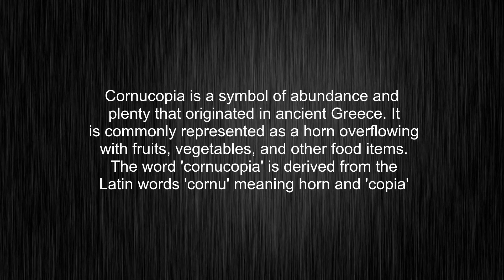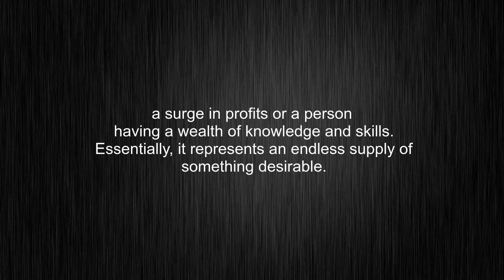What's the meaning of "cornucopia", How to pronounce cornucopia?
This video tells you what "cornucopia" means, how to pronounce it, provides a pronunciation guide and an accurate definition.
00:00 Pronunciation
00:32 Meaning

- What is the meaning of cornucopia
- How to say cornucopia
- What is the definition of cornucopia
- How to pronounce cornucopia

Visit our free audio/video dictionary tutorial to learn how to correctly pronounce words/names and to learn their meanings, definitions, just like cornucopia definition and meaning in Merriam-Webster, cornucopia definition and meaning in Collins English Dictionary, cornucopia definition and meaning in The Oxford English Dictionary, cornucopia definition and meaning in Longman Dictionary of Contemporary English, cornucopia definition and meaning in Cambridge Advanced Learner's Dictionary, and more.